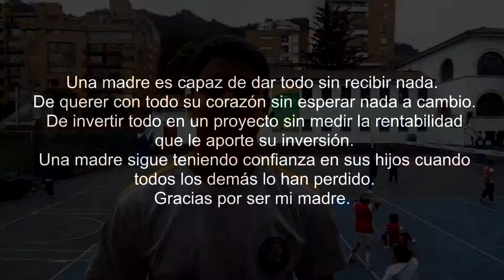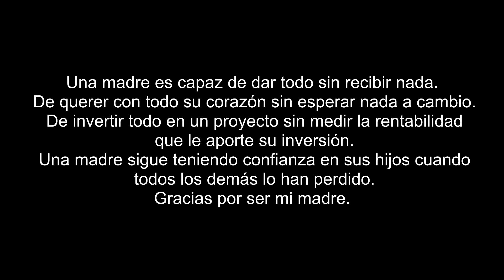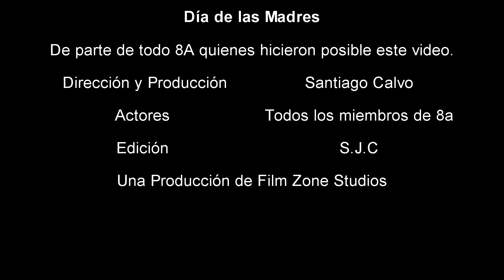Dia de las Madres LCR 2013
Dia de las Madres Cervantes 2013